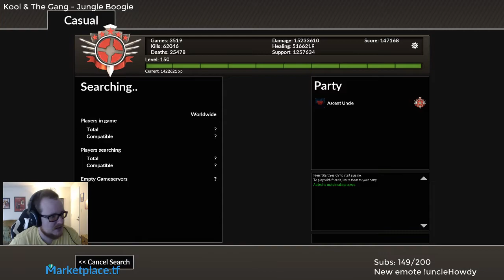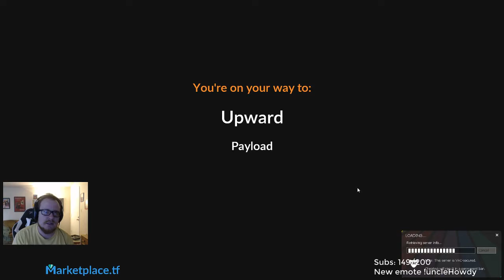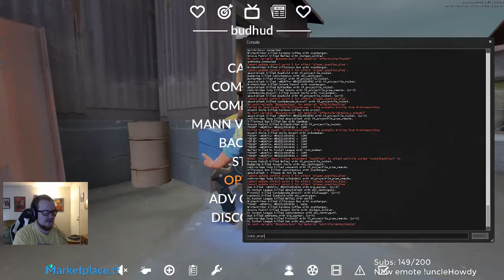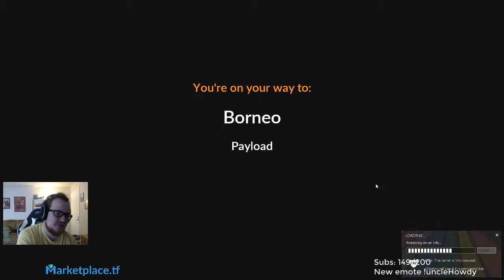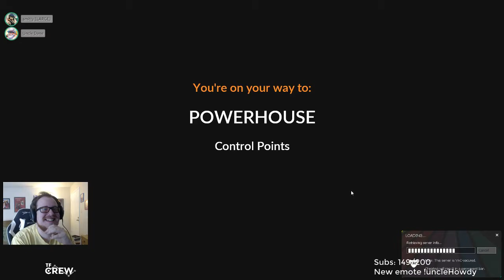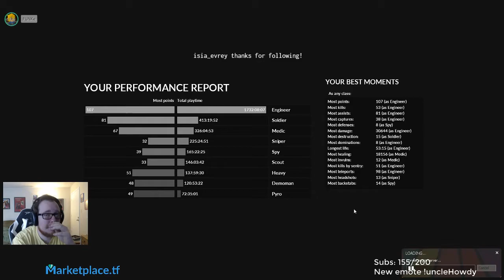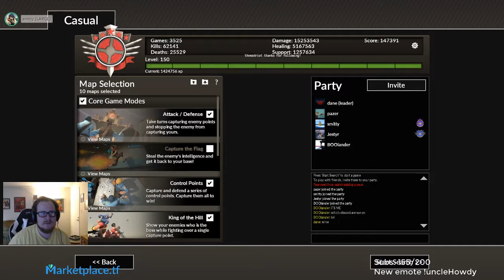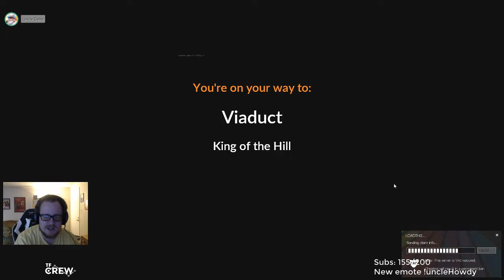Uncle Dane Streams - TF2 [Oct 19, 2017] | Jungle Inferno Update Waiting Room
Uncle Dane streams TF2. Sound muted from 0:00 to 3:06 because Twitch sucks copyrighted ass.

This is a fan channel dedicated to archiving Uncle Dane's streams from Twitch.tv.